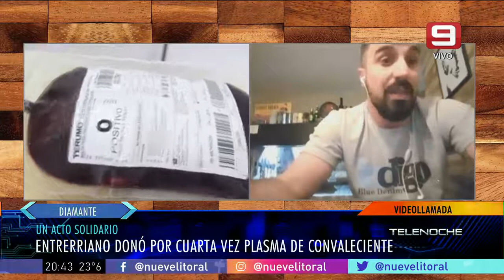Un entrerriano donó plasma convaleciente por cuarta vez